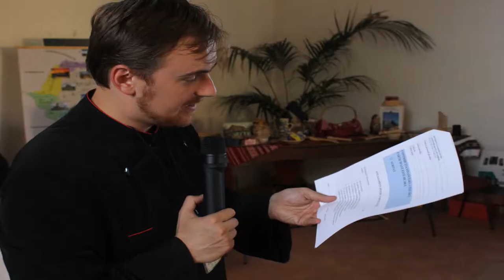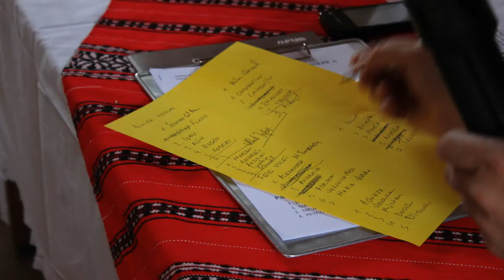Tabara Nu uita ca esti roman 2013 Gainazzo II